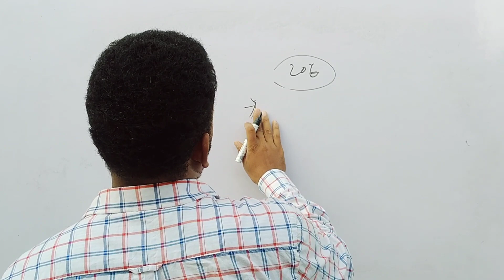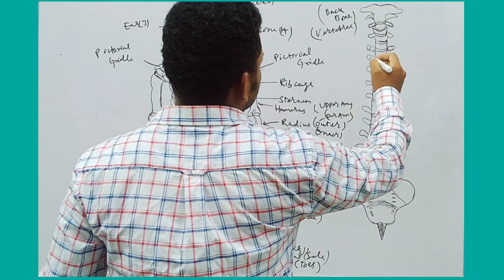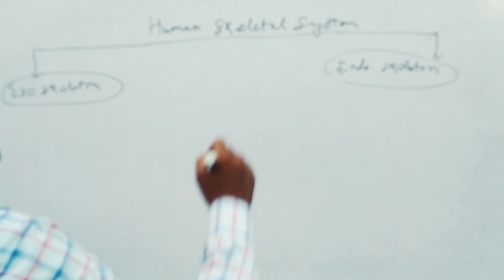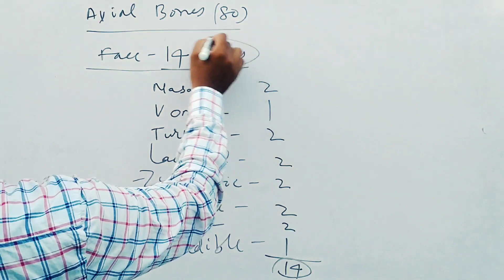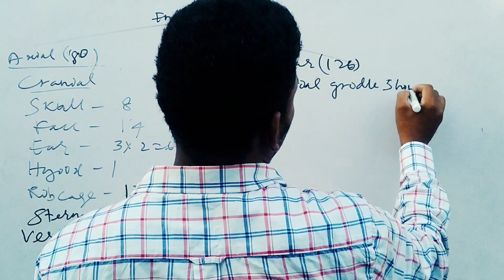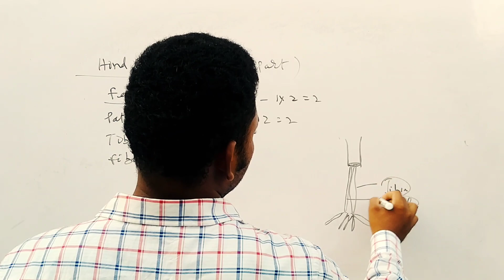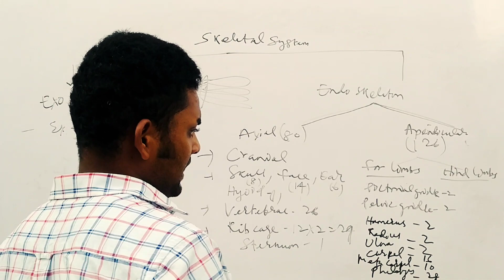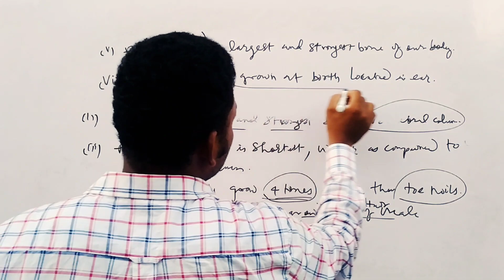Skeletal System(Part-2), Biology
About this video- In this video contains complete human skeletal system of fully basic to high level (i.e. all competitive govt job, UPSC, ICSE and CBSE also)